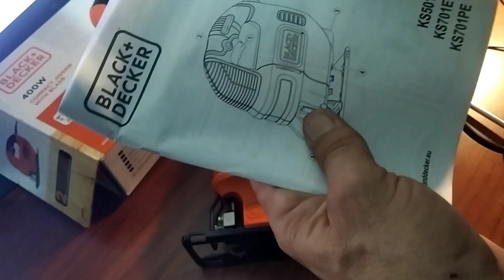Sierra Calar Black & Decker KS501-QS 400W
Descripción detallada
Sierra calar 400W B&D KS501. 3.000c.p.m. Capacidad de corte máximo en madera 65mm, en acero 5mm y en aluminio 10mm.

● Tipo de inserción de la hoja: ”U”
● Sistema de fijación de la hoja: Tornillo.
● Peso: 1,4Kg.
● Ventajas del producto: Inglete hasta 45º.
● Uso recomendado: Corte puntual en madera principalmente, pero también metal suave y plástico.
● Accesorios incluidos: Hoja de corte de madera.

Características técnicas
Tipo de producto : Sierra de calar

Tensión (en V) : 230

Potencia (en W) : 400

Capacidad de corte en la madera a 90° (en mm): 65

Tipo de Inserción: U y T

Potencia absorbida (en W): 400

Sistema cambio hoja sierra: Con llave

Regulación Velocidad: No

Pendular: Sí

Material de la plataforma: Acero

Empuñadura ergonómica: Sí

Peso (en kg): 1.4

Movimiento de la hoja: Pendular

Láser: No

Guía paralela: No

Alimentación: Con cable

Tipo de tirador: Estribo

Capacidad de corte (en mm): De 50 a 75

Origen: Fuera de la Unión Europea

Capacidad de corte en el metal a 90° (en mm): 5

Botón ventilación: Sí

Cadencia (en recorrido / min): 3000